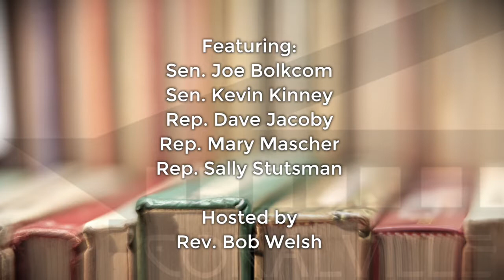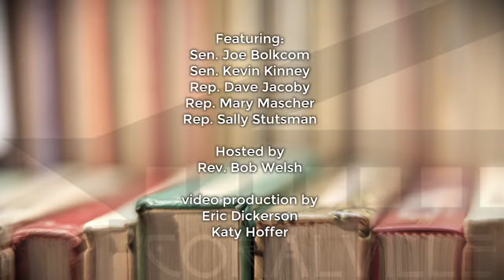Iowa Legislative Forum - 1/7/16 - Senior Issues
The Johnson County task Force on Aging presents a forum of local legislators addressing Senior Issues and questions from concerned citizens - January 7, 2016 at the Coralville Public Library. Featuring Sen. Joe Bolkcom, Rep. Dave Jacoby, Sen. Kevin Kinney, Rep. Mary Mascher, and Rep. Sally Stutsman, and moderated by Rev. Bob Welsh.